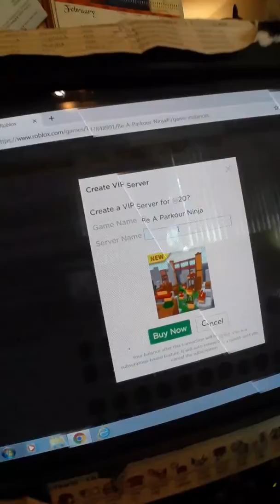Be a parkour ninja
Go tell me your usernames and I'll friend u
My roblox name is commander_justice and tahj is albossq
Go sub
Go sub to tahj his channel is a1racer 739